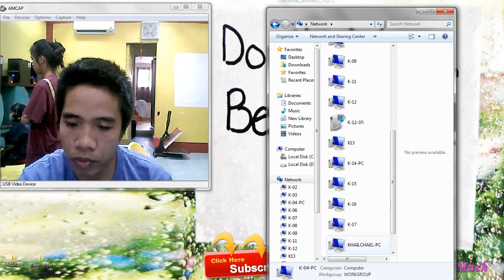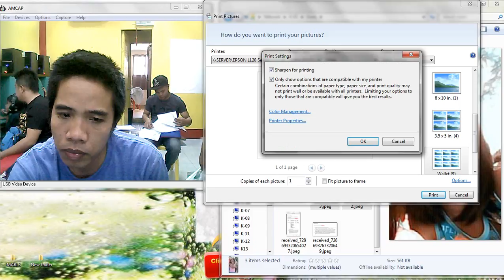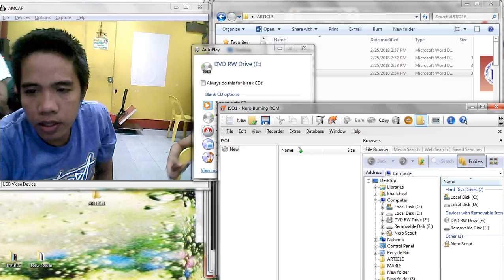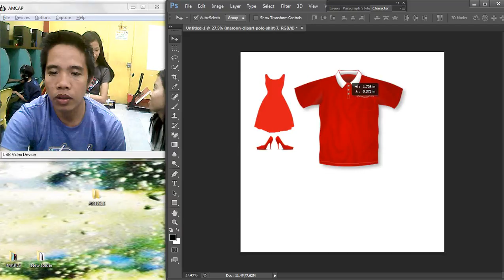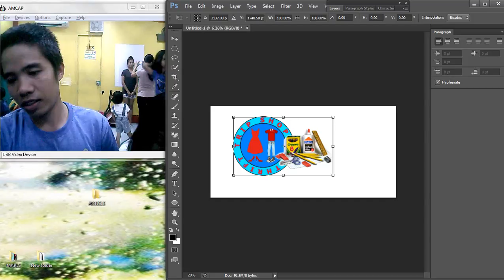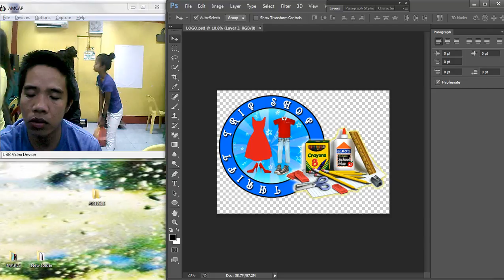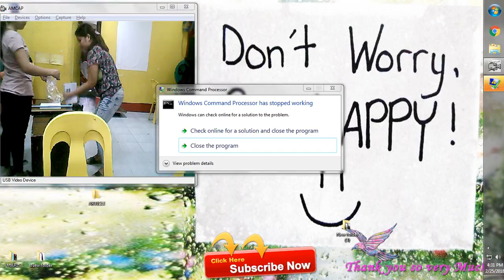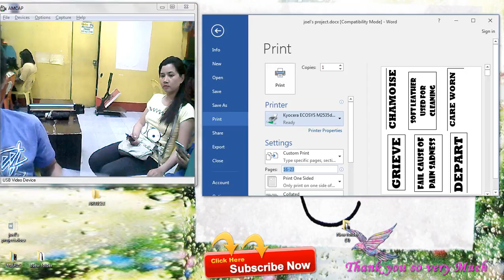Making Logos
Dont Worry Be Happy

Worrying is like a rocking chair, it gives you something to do, but it gets you now..